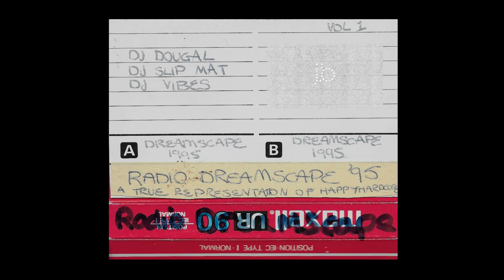Happy Hardcore - DJs Dougal- Slipmat- Vibes- MC Majika - Radio Dreamscape 95 PT1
Tarted up recording of Radio Dreamscape  PT1 feat Dougal, Slipmat, Vibes MC Majika 1995.

Thanks to G Frost for this one ..;)